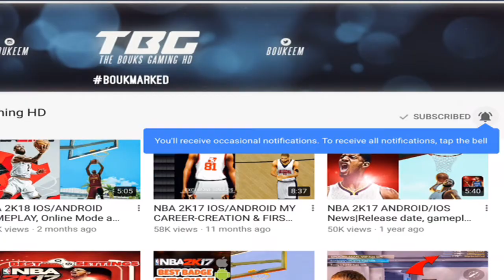NBA 2K18 My Career- DEBUT Game And New Look!!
Drop a like for some more 2k18 My Career

STAY BOUKMARKED!!